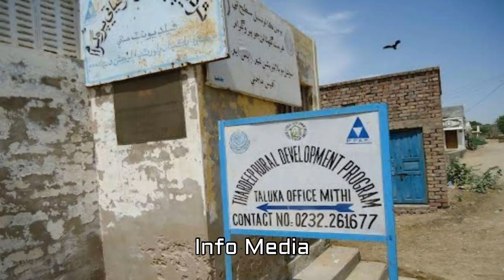பாகிஸ்தானில் ஒரு இந்து கிராமம்! மனிதம் வளர்க்கும் மித்தி!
Pakistanil Oru Hindu Gramam Manitham Valarkkum Mithi